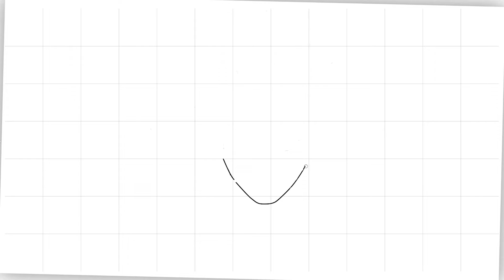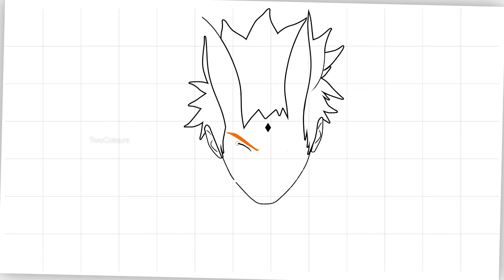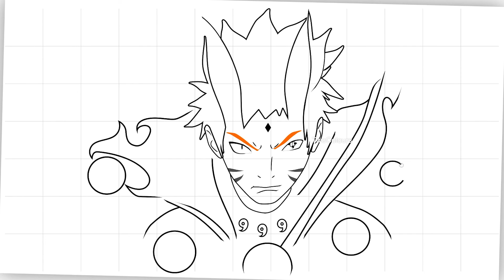Menggambar mode terkuat naruto 1